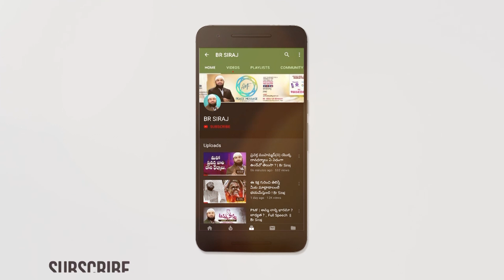భారతదేశం నుండి ముస్లింలు వెళ్ళిపొండి అనే కొంతమంది మూర్ఖులు ఒక్కసారి ఈ వీడియో చూడండి !? Br Siraj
We Are Indians _Promo || Br Siraj

ముస్లింలు భారతదేశంలో ఉండకూడదు అనే కొంతమంది మూర్ఖులు ఒక్కసారి ఈ వీడియో చూడండి !? Br Siraj